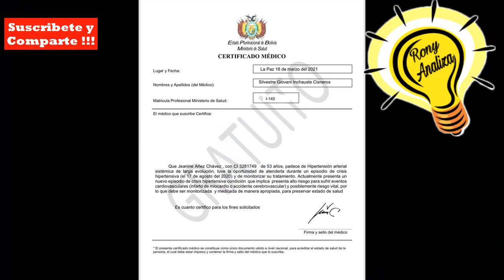EVO Y ARCE SE ENSAÑAN CONTRA JEANINE AÑEZ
Noticias Politica Bolivia, Jeanine Añez, se beneficio con una orden de un juez para que sea conducida a una clinica, sin embargo el gobierno de Arce, que dirige Evo Morales, en una transgresion de los derechos humanos decidio, impedir este traslado y en su lugar la llevaron a otro centro de detencion, de manera totalmente enseñada contra Jeanine Añez.